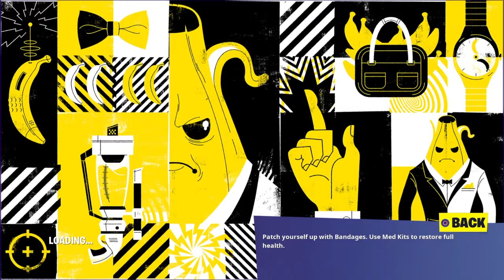Fortnite Chapter 2 Season 4 locker